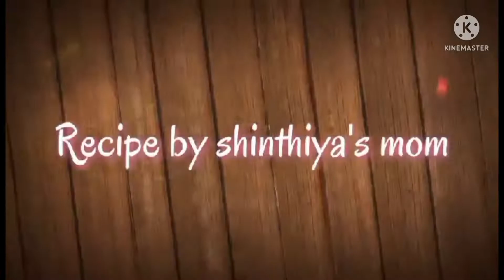কম মশলা দিয়ে আসাধারণ স্বাদে মুরগির মাংসের পাতলা ঝোল রেসিপি || Murgir Mangsher Patla Jhol Recipe